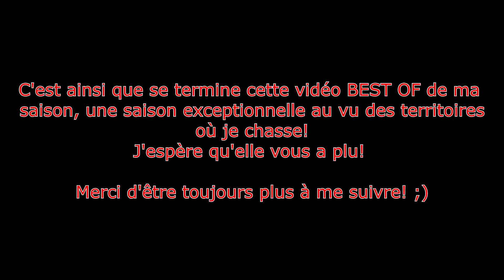BEST OF Chasse aux SANGLIERS 2019-2020!! Une saison de FOU!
On se retrouve aujourd'hui pour cette vidéo qui retrace ma saison au sanglier!
J'en ai pris plein la vue et c'est de loin ma plus belle saison!!
Merci à tous ceux qui ont rendu cela possible, merci aux chiens, et merci à Saint-Hubert!

Merci aussi à vous de me suivre, ça fait super plaisir! ;)

Vous êtes bientôt 4000, c'est juste incroyable!

Matériel:
-Carabine Browning bar MK2 calibre 300 win mag
-Point rouge Bushnell Trophy
-Balles Winchester Power-Point 180 grains